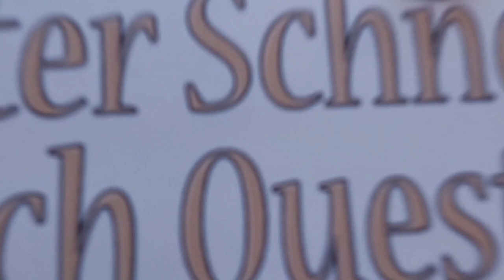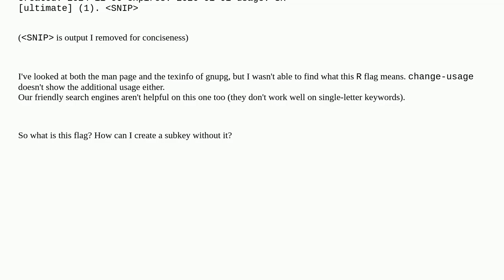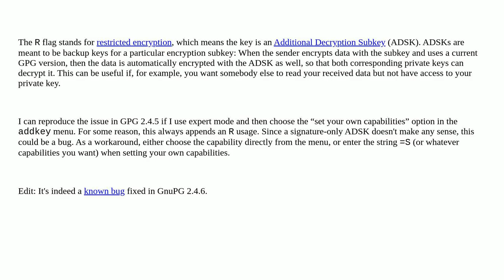Security: GPG: What is the "R" usage flag on a subkey?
GPG: What is the "R" usage flag on a subkey?

A special thanks goes out to the community

  gnupg